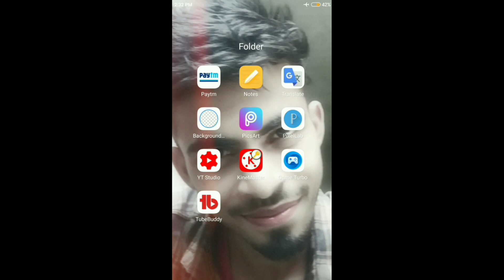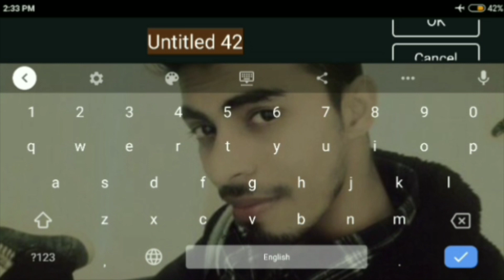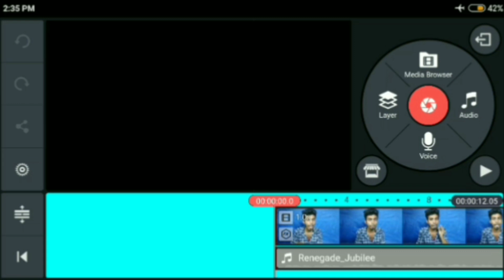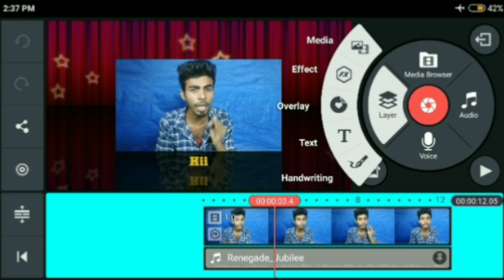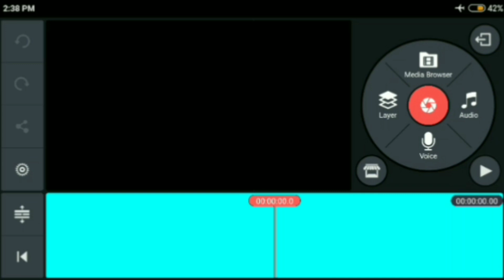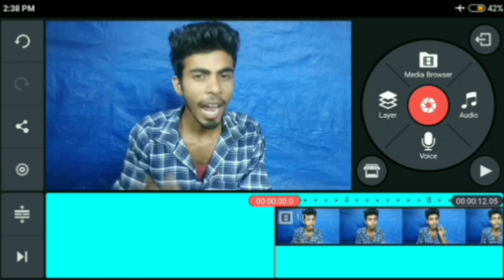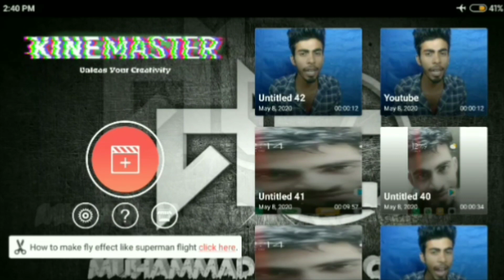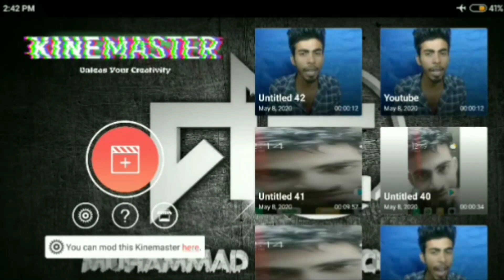Kinemaster Project Assistant VS Empty Project {Kinemaster tutorial #03}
In this video i am talking about the difference between kinemaster project assistant and empty project features.

Your Queries -
1) kinemaster video editor
2) how to edit video in kinemaster
3) kinemaster project assistance
4) kinemaster empty project

"Technical Point 4U" is a youtube channel where you will get videos about Youtube tips & tricks, technology, and Online earning ideas.